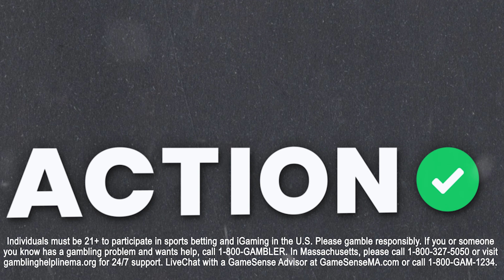Champions League & Europa League Semis Second Leg Betting Preview | Wondergoal Podcast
Action Network soccer experts Michael Leboff, BJ Cunningham, and Anthony Dabbundo preview the semi final second legs of the Champions League and Europa League on the latest episode of Wondergoal presented by bet365!

00:00 - Man City vs Real Madrid
14:28 - AC Milan vs Inter Milan
21:26 - Europa League